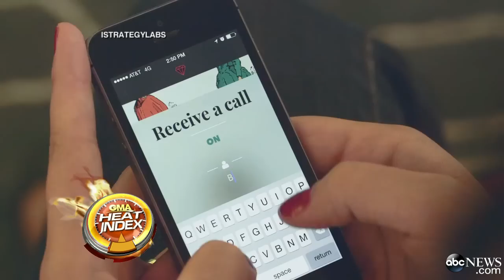Dorothy Shoes Get You Out of a Bad Date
Ruby, a new app, allows you to tap your heels together three times to generate a fake phone call.